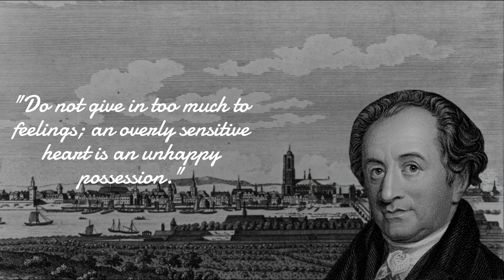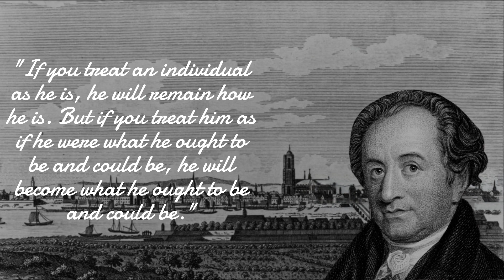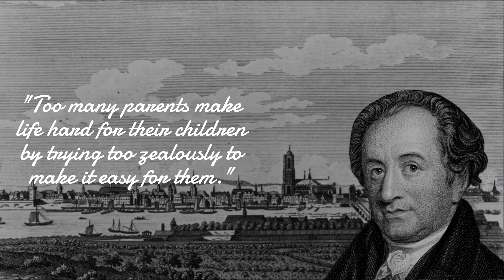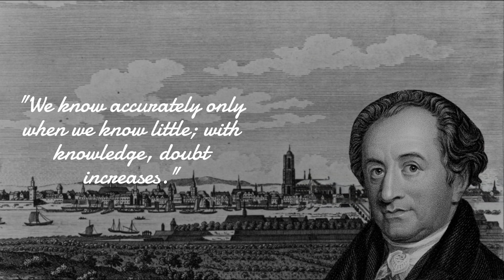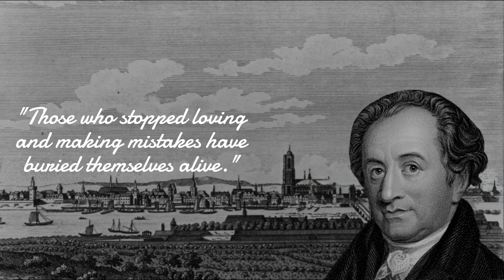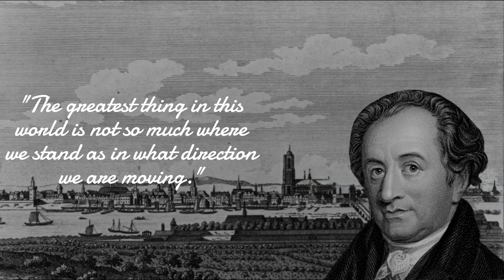Words of Wisdom: Exploring J.W. Goethe's Enlightening Quotes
In this captivating video, we take a profound dive into the inspirational quotes of the brilliant J.W. Goethe. Known for his remarkable wisdom and literary contributions, Goethe's words continue to enlighten and resonate with countless individuals worldwide. Join us as we explore the depth and grandeur of Goethe's literary masterpieces, showcasing his unparalleled ability to capture timeless truths within his quotes. Unleash your curiosity and witness the power of words as we delve into the profound insights offered by this influential German writer. Prepare to embark on an intellectual journey as we dissect these enlightening quotes, dissect their underlying meanings, and unravel the significance they hold in today's world. Each quote is carefully selected to provide you with a transformative experience, inviting you to reflect, learn, and grow alongside one of the greatest literary minds in history. Our dedicated team has meticulously created this video to ensure your viewing pleasure and edification. We have curated an exquisite collection of quotes, showcasing Goethe's introspective thoughts on life, love, knowledge, and the intricate facets of human existence. Whether you are an avid bookworm, a wanderer seeking wisdom, or simply in pursuit of inspiration, this video is tailor-made for you. Immerse yourself in the unparalleled eloquence of J.W. Goethe's words while we navigate through his literary realm brimming with enlightenment and wisdom. Join us on this mesmerizing journey that transcends time, transporting you to the realm of intellectual stimulation and personal growth. Don't miss out on this incredible opportunity to broaden your horizons and nourish your intellect. Engage with the video, share it with fellow seekers of knowledge, and prepare to be captivated by Goethe's profound insights. Let the brilliance of his quotes ignite a spark that will accompany you on your personal journey towards enlightenment and self-discovery.